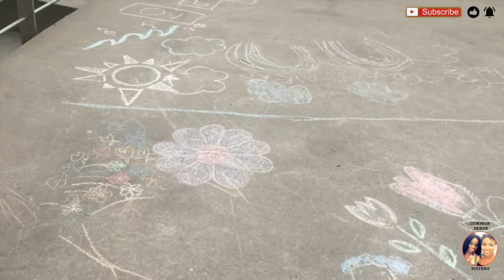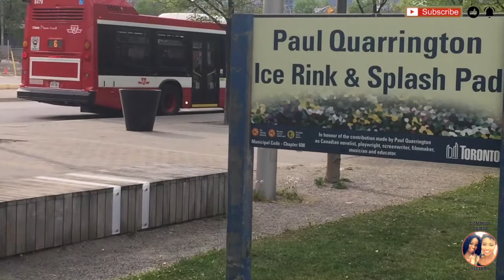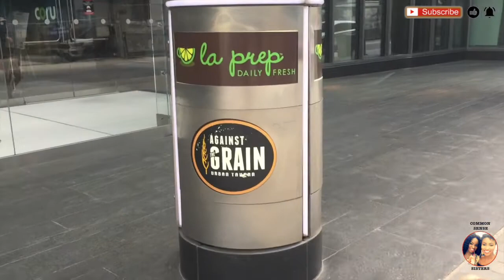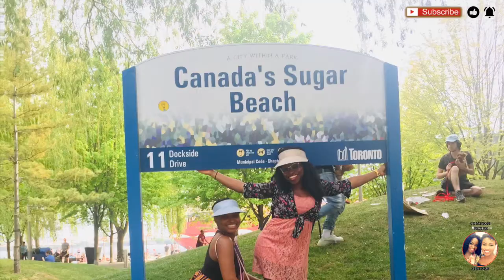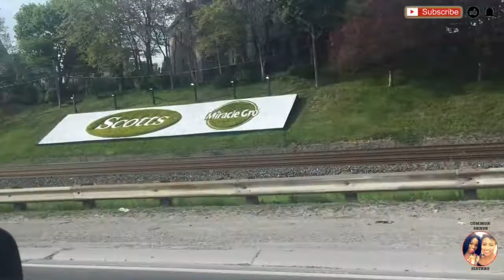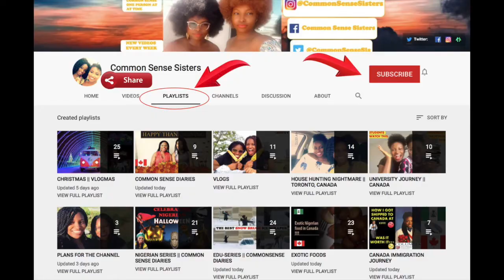DOWNTOWN TORONTO LUXURY SUMMER WALKS || GEORGE BROWN COLLEGE CAMPUS || DANCING VLOG 19 🏝🇨🇦🏖🏄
Taking Downtown Toronto luxury summer walks near waterfront and George Brown College campus was an amazing experience. 🏝🇨🇦🏖🏄

Hey new Common Sense Squad!! Leave a comment let’s know ourselves.